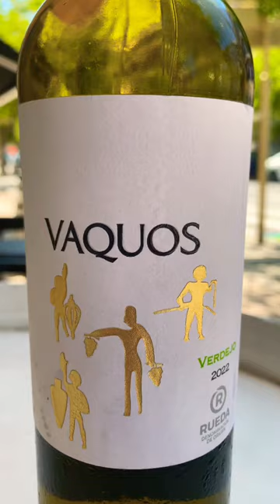wine winery barcelona tasting spain summer drink shorts